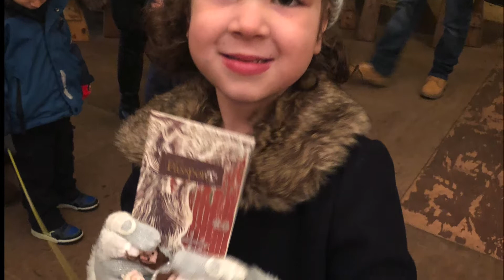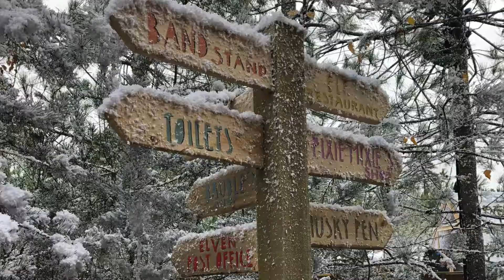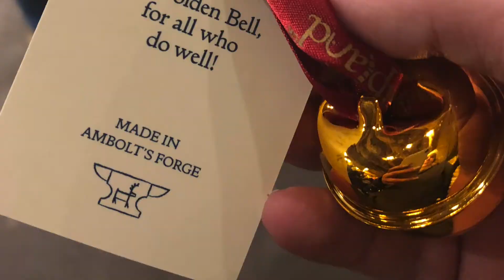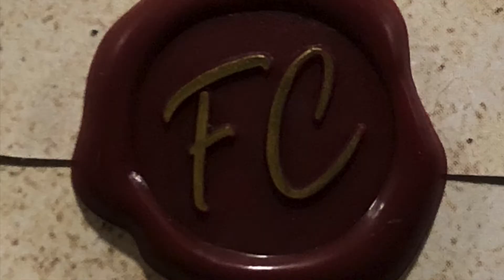Our Magical Memories at Lapland UK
A short video of our highlights from our magical day at UK Lapland.